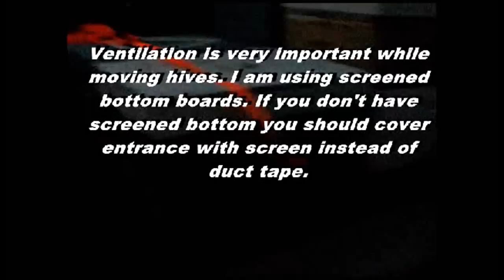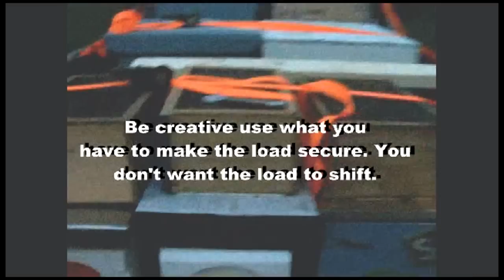How I Transporting Bee Hives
Many beekeepers move hives to pollinate crops or for a better nectar flow. Transporting bees to a new yard is not hard if the right steps are followed. In this video I will go over a few of the steps I use to move hives.